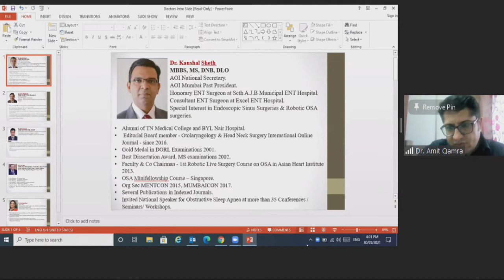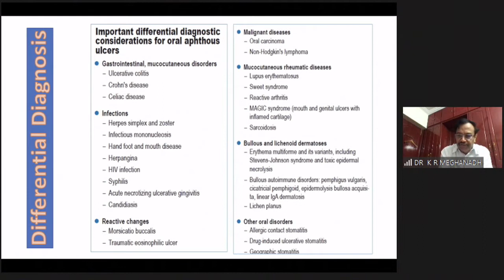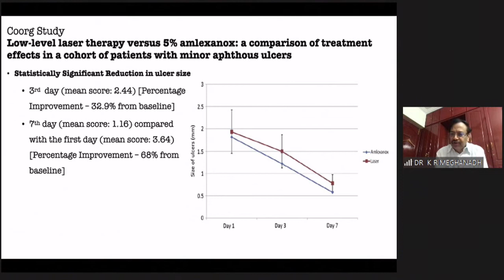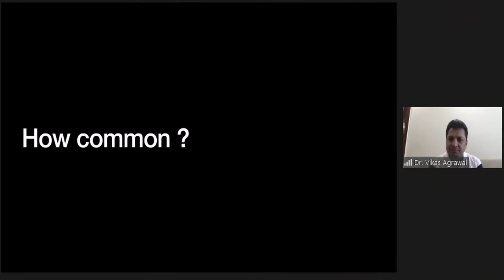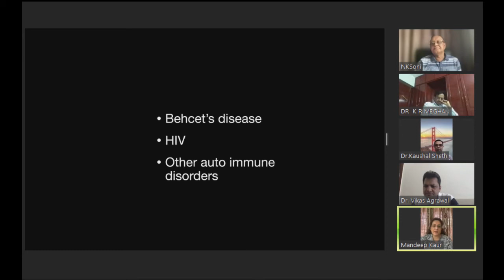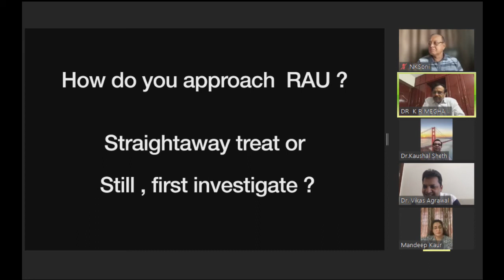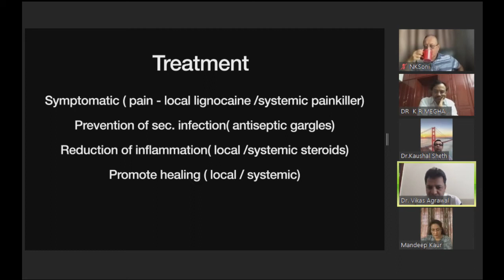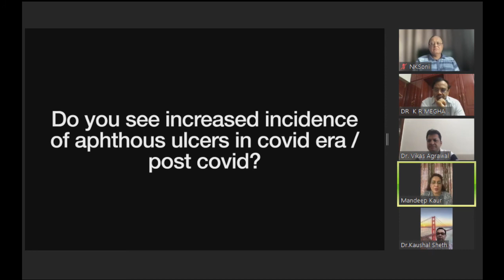Management of Recurrent Aphthous Ulcers